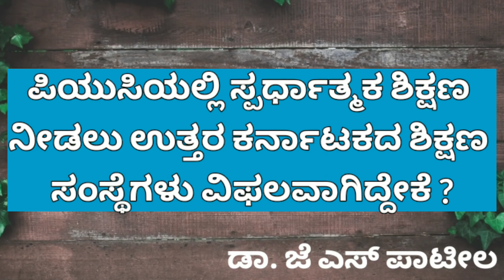ಪಿಯುಸಿಯಲ್ಲಿ ಸ್ಪರ್ಧಾತ್ಮಕ ಶಿಕ್ಷಣ ನೀಡಲು ಉತ್ತರ ಕರ್ನಾಟಕದ ಶಿಕ್ಷಣ ಸಂಸ್ಥೆಗಳು ವಿಫಲವಾಗಿದ್ದೇಕೆ ? | Dr J S Patil